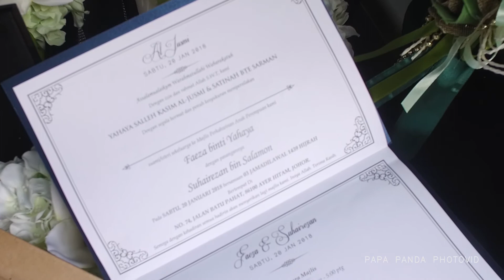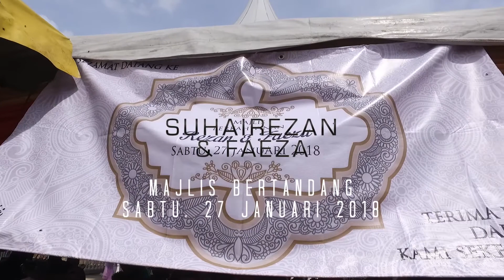Wedding Suhairezan & Faeza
Majlis Perkahwinan Suhairezan & Faeza
20 Januari 2018 - Pernikahan dan sanding
27 Januari 2018 - Bertandang